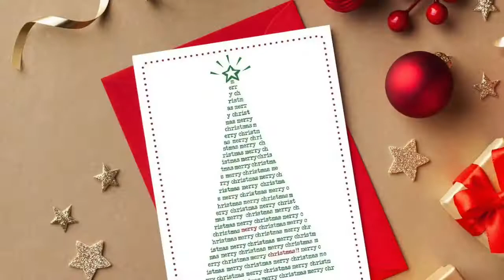LAMAR WORSHIP WHITE CHRISTMAS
LAMAR  WORSHIP COVERS CEE LO GREENS WHITE CHRISTMAS